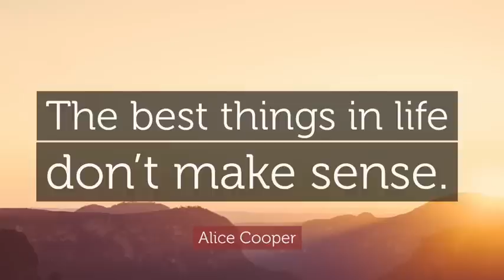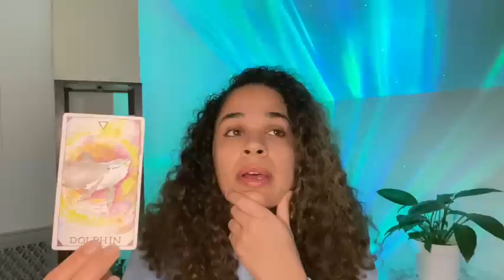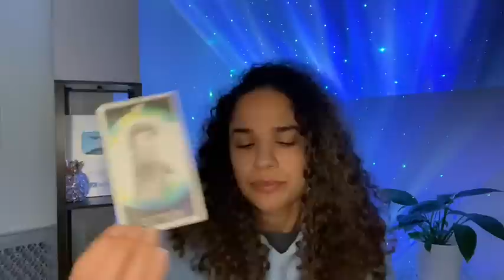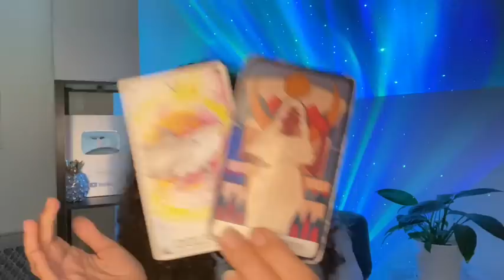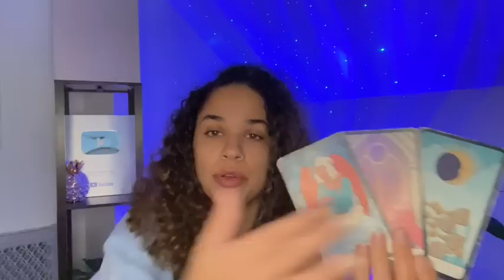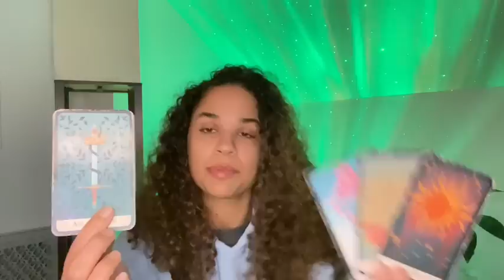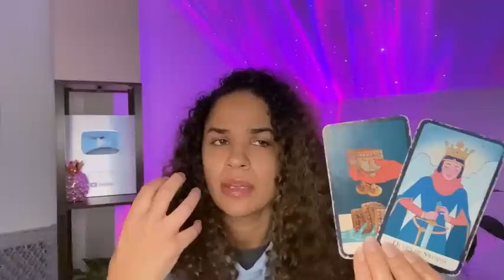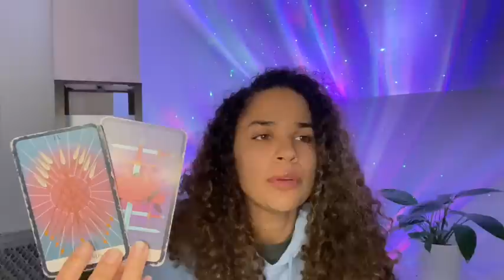SAGITTARIUS ♐️ “They feel DIVINELY guided towards YOU😍 & they WON’T take no for an answer😅❤️‍🔥”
✨What happens next, your persons Intentions and advice?✨